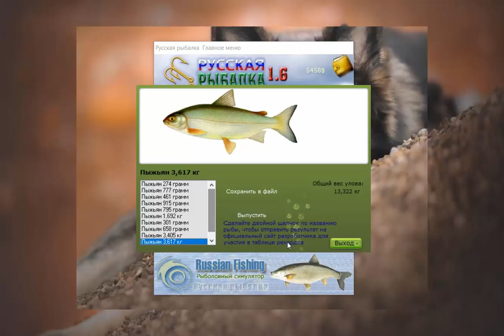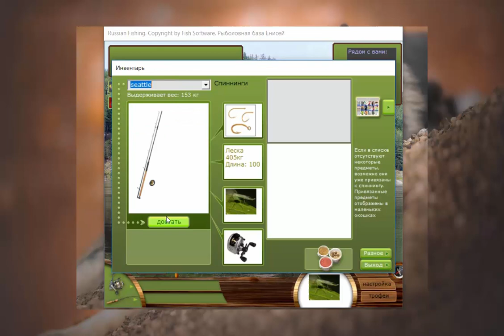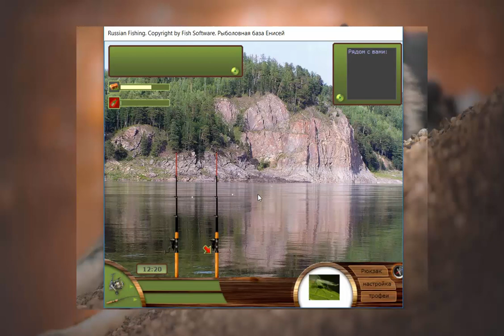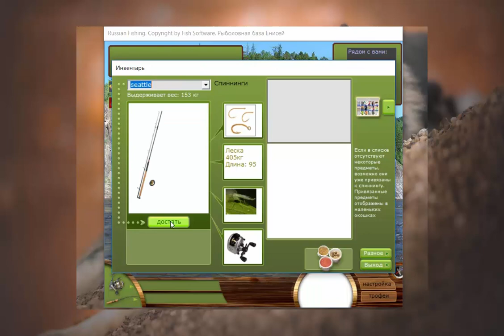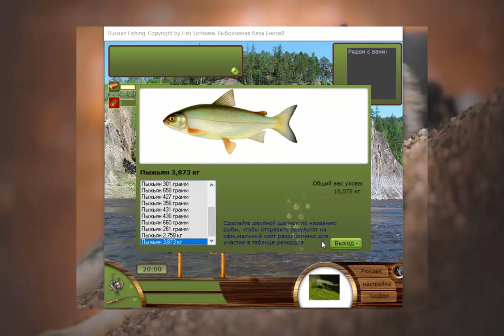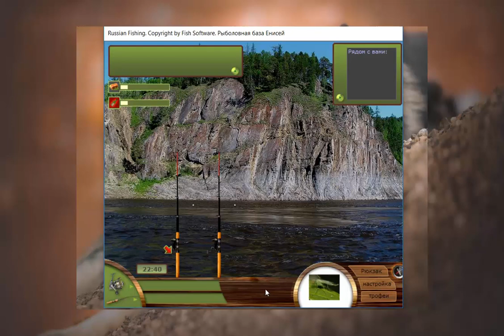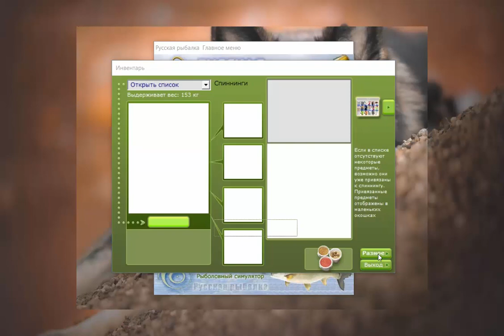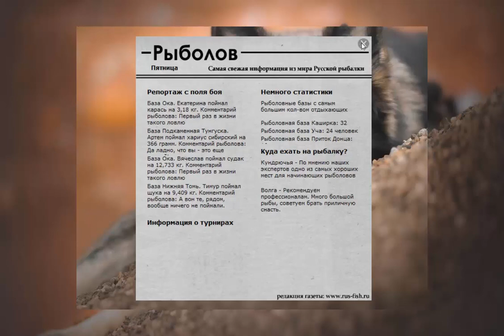Русская рыбалка 1.6 на ПК №10 ШОК ЗА ОДНУ РЫБУ ЗАПЛАТИЛИ 13000 ДОЛЛАРОВ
По совету одного из моих зрителей, я сделал очень классное открытие, которое повергло меня в ШОК. А что именно, смотрите видео, про самую дорогую рыбу Русской рыбалки, за которую заплатили 13000 долларов.

Русская рыбалка - популярный симулятор рыбалки. Новые карты и регионы, включая две сибирские реки, турниры стали более сложными и интересными. Система квалификации, рейтинги, кубки, награды. Еда и алкоголь - очень сильно влияют на состояние рыбака. Таких сюрпризов вы ещё не видели.